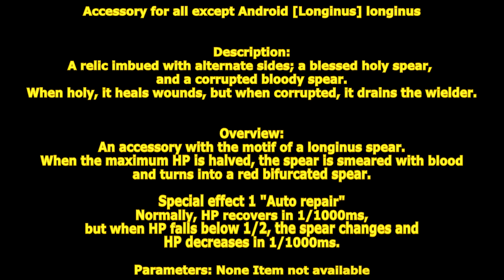[ GetampedX ] Acc Review - Longinus